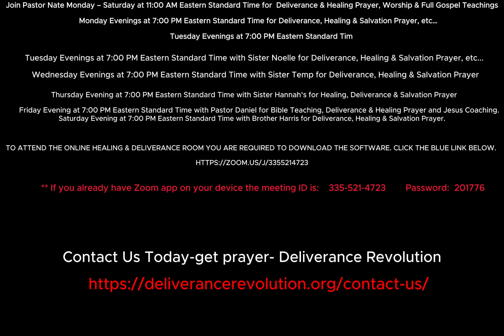Deliverance from Traumatic Events | Self Deliverance Prayer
In this video, we explore the journey of overcoming trauma and achieving emotional liberation. Whether you are personally affected or seeking ways to support others, we provide valuable insights and practical strategies to help navigate the path to recovery. Through compassionate guidance and empowering techniques, you'll learn how to manage trauma's impact, build resilience, and find peace within yourself. Join us for a powerful deliverance prayer about reclaiming your life and embracing a brighter future.

Join the daily Prayer Room Zoom meetings on the website at 11AM Eastern Standard Time. Monday - Saturday

❓Do you need deliverance? Fill in this form!

We appreciate your support and we thank you in advance for it!

🫴 For you as thanks!

🏛️ About Us:
Pastor Nate is a NON-Denominational Ordained Christian Minister in the service of the Lord Jesus Christ.
Deliverance Revolution Ministry, Inc. is a 501c3 Non Profit Organization, 100% focused upon funneling Christ's Perfect and Divine Love through Deliverance, Exorcisms, Healing and Discipleship to precious souls worldwide.

Video editing by Sanjay - A Brother in Christ Serving the kingdom!